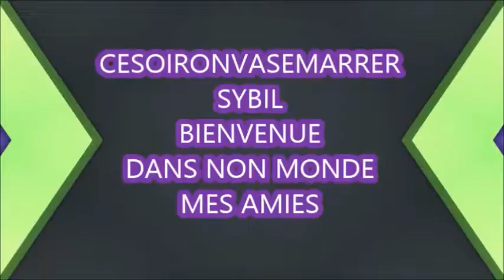RANGEMENT EN ACCELERÉ MDR ET UNE PARTIE DE MON MAKE UP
Accro au rangement lol tous les 15 jours je chamboule ma chambre  7 h de rangement en acceleré